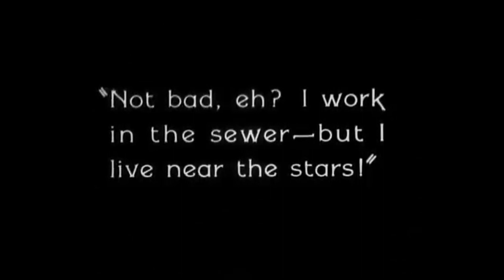1st Academy Awards Best Picture Nominees and Winner (1927-1928)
The list of nominees and winner from the 1st Academy Awards (Oscar) in 1927/1928.